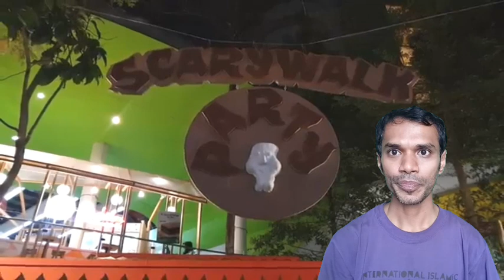Bandung ~ Jalan Malam Teras Cihampelas Walk - Ciwalk @WalkingAroundIndonesia Bangladeshi Reaction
Walking Around Bandung ~ Jalan Malam Teras Cihampelas Walk - Ciwalk @WalkingAroundIndonesia  Bangladeshi Reaction

Indonesia
Indonesia 2020
Indonesia Vlog
Indonesia Surabaya
Indonesia geography
Indonesia All Island
Jakarta 2020
Jakarta SCBD
Wonderful Indonesia
Wonderful Java
Bali Wonderful
Bali 2020
Bali vlog
Bali all resort name
Bali tour
Bali travel
Bali memorable
reaction jakarta
reaction Surabaya
reaction batam
reaction indian
reaction Malaysian reaction Pakistani
reaction Bangladeshi
reaction Indonesian
reaksyen reaksyen reaksyen reaksyen
Bangladeshi reaction
Bangladeshi people
Bangladeshi video
Bangladeshi English
Bangladeshi YouTuber
Bangladeshi Guy
Bangladeshi reaksyen
Bangladeshi foods
Bangladeshi music
Bangladeshi vlog
Al Hafiz